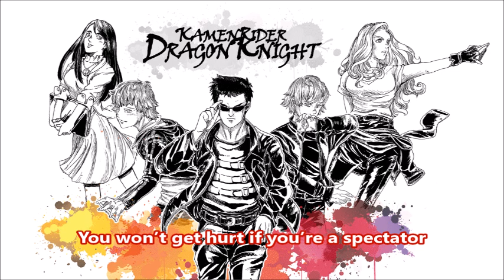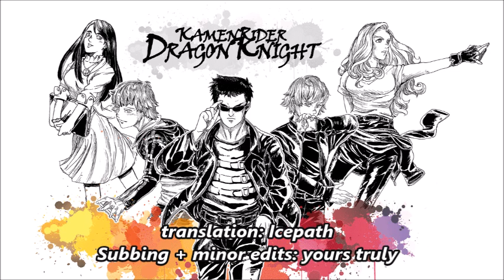Another World - KitxLen (Tatsuhisa Suzuki & Satoshi Matsuda) {ENG SUBS}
decided to sub this song, bc i liked it so much
also testing out bordered subs on wmm, and some of the lyrics are edited bc. context and accuracy reasons